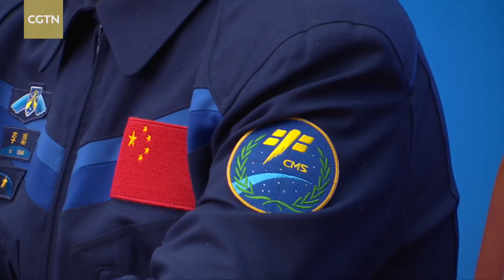Shenzhou-18 crew members share experiences of life in space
China's Shenzhou-18 crew met the press on Wednesday at the China Astronaut Research and Training Center in Beijing. The three crew members, Ye Guangfu, Li Cong and Li Guangsu, stayed in China's space station from April to November last year. It was the first time they'd met with the press since returning to Earth two months ago.